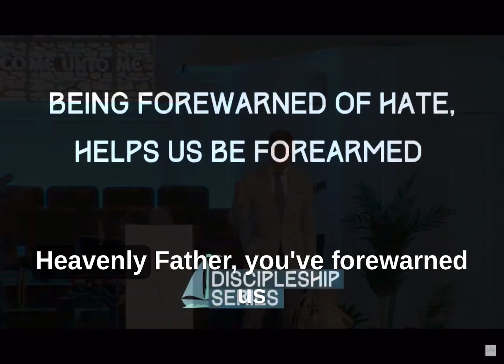Being Forewarned Helps Us Be Forearmed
Had the honor of preaching a difficult text (John 15:18-16:4) at Granada Presbyterian Church.  My message focused on the idea that to “Being Forewarned Helps Us Be Forearmed”.